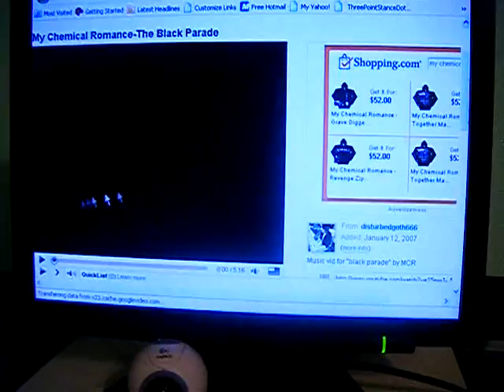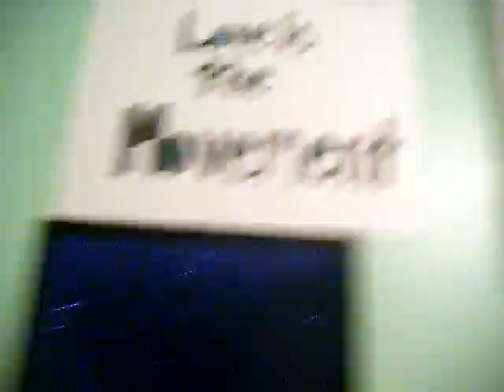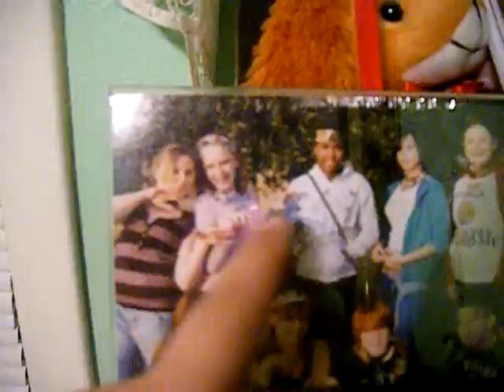Anna Adorable playing mandolin.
Me again, playing mandolin.